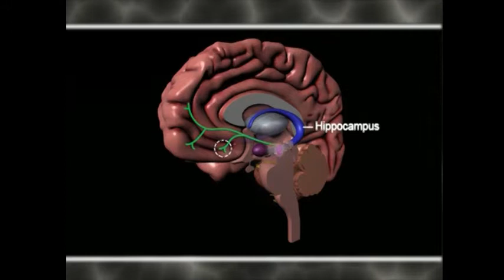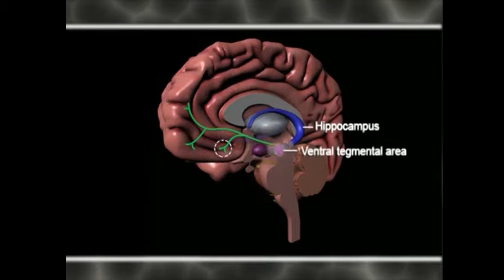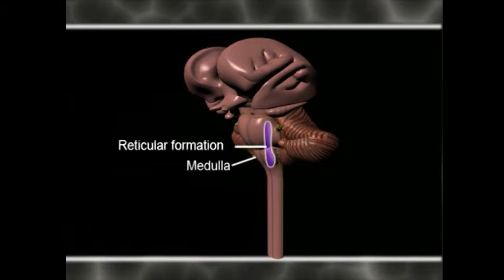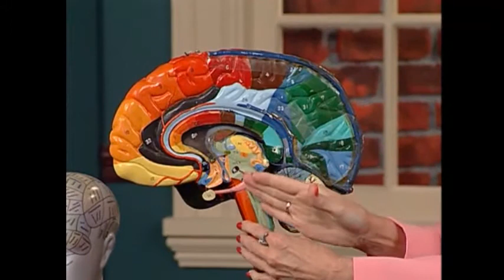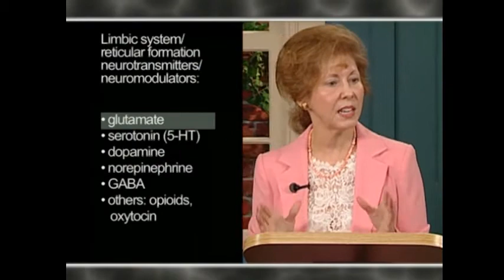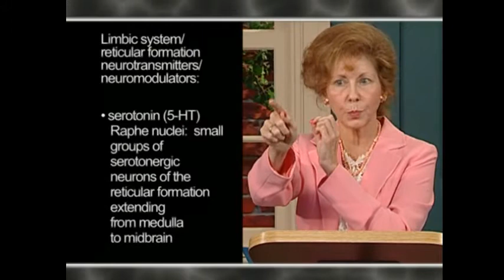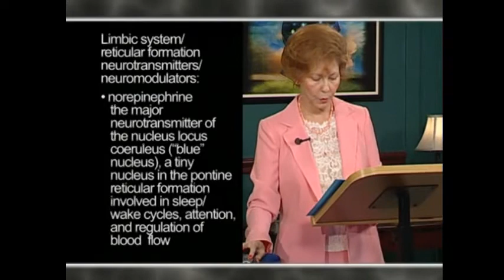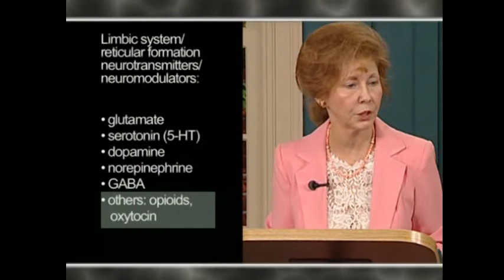Limbic System Biochemistry || Brain Anatomy, Anatomy of the Human Brain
Limbic System Biochemistry/ limbic system of the brain